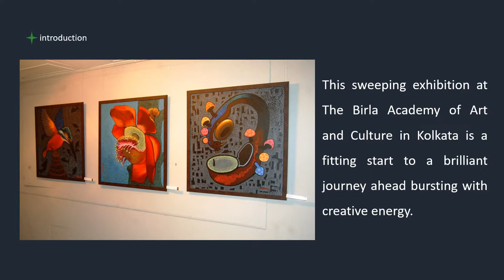Abundant Art Gallery Presents CONTRIVANCE 39th Annual Exhibition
Abundant Art Gallery Presents CONTRIVANCE 39th Annual Exhibition At Birla Academy of Art and Culture